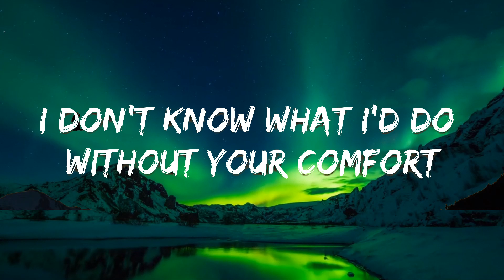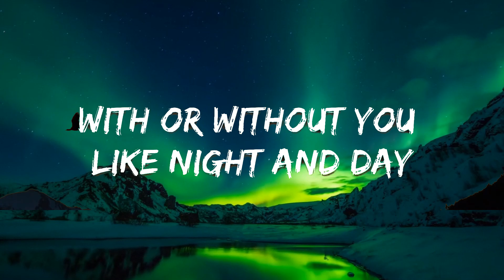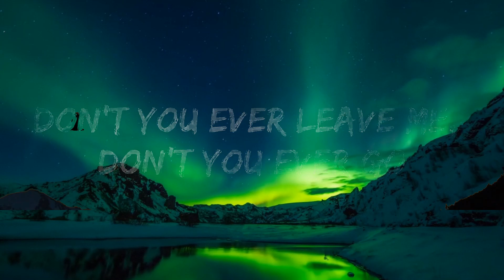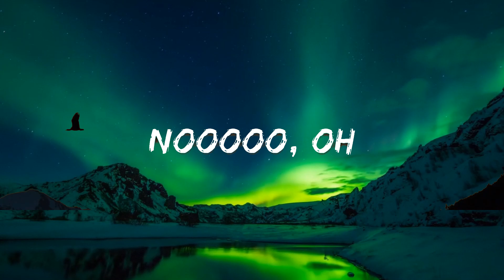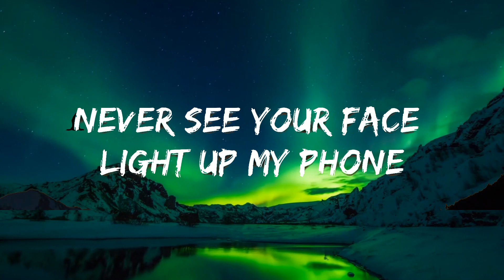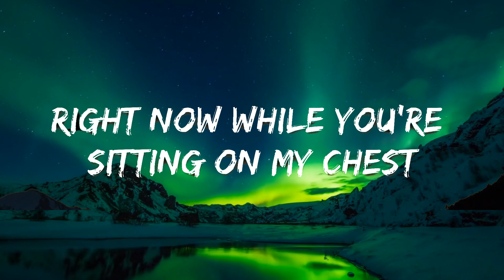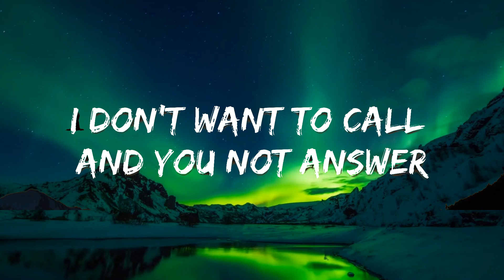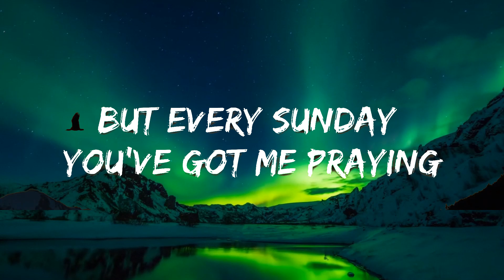David Guetta, Anne-Marie - Don't Leave Me Alone (Lyrics) | 25mins Lyric/Letra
🎵 David Guetta, Anne-Marie - Don't Leave Me Alone (Lyrics)